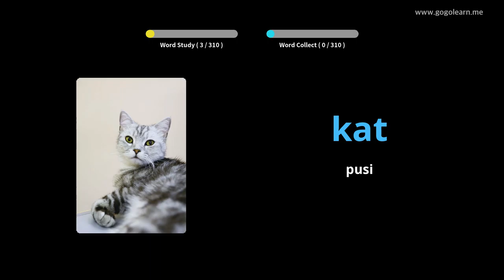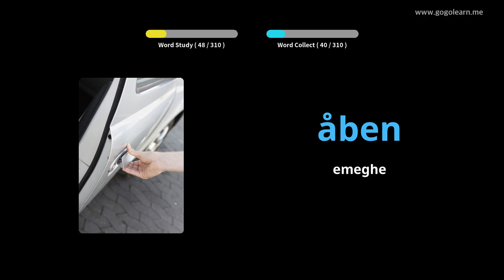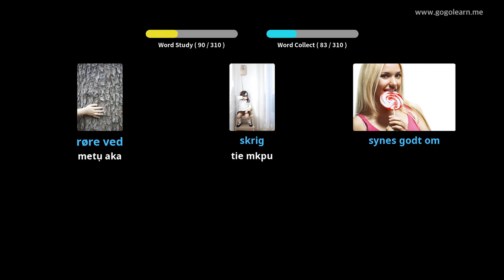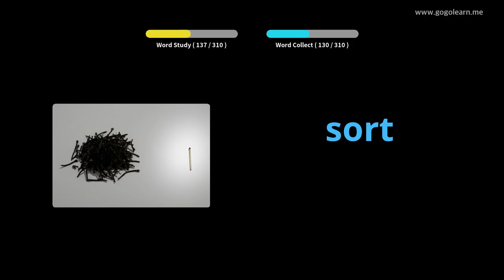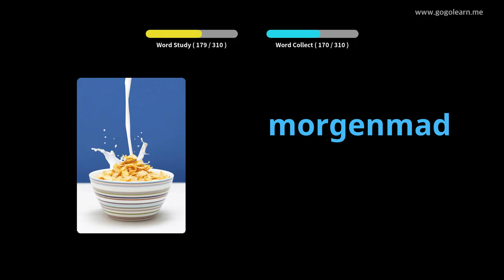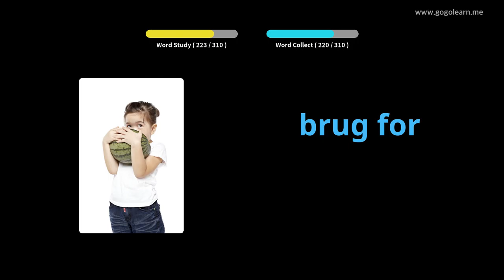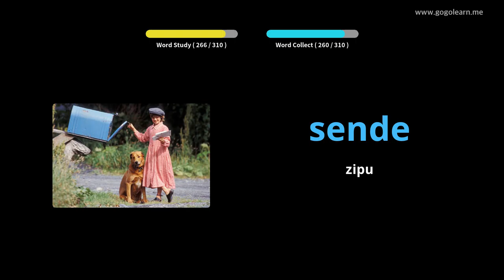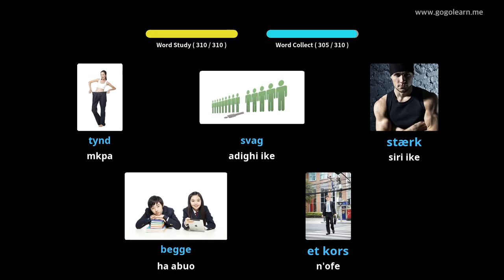Ege ntị n'asụsụ Danish mgbe ị na-akwọ ụgbọala |Golearn